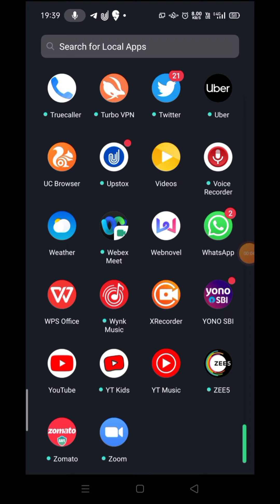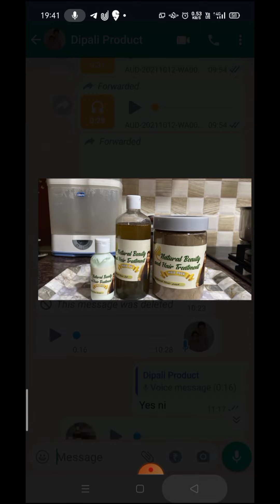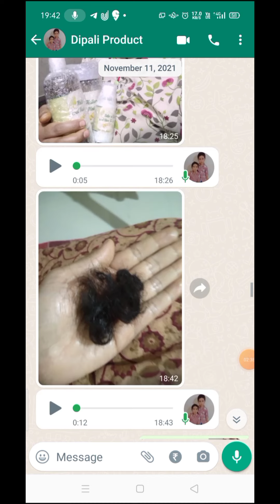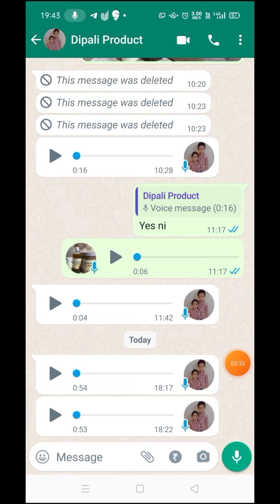सर्दी में या बाल कितनी भी क्यों ना गिर रहे हो पहली बार में कंट्रोल होना शुरू हो जाएंगे।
In this video, I have started best powerful remedy for hair growth
World best steam hair growth aloe vera + Kalonji hair oil...

विंटर स्पेशल ऑयल को बनाने के लिए आपको 5 से 6 मिनट ही आपको double boiler method से पकाना है उसके बाद आपको इस को छानकर यूज करना है।

Shankhpushpi powder

Kapoor kachri powder

Banana peel powder

Green tea powder

Beetroot powder

Baheda powder

Nutmeg powder

Pomegranate powder

Lemon grass essential oil

Mandarin essential oil

Castor oil

Sage leaves

Rose petal organic

Chia seeds

Rosemary leaves

Flax seeds

chamomile flower tea

Lavender flower tea

Thanks
Seema